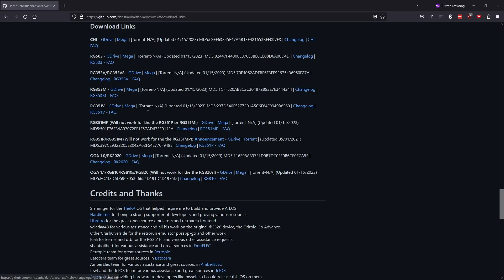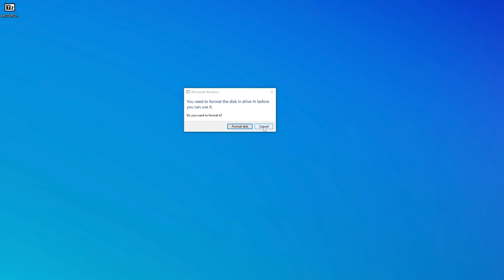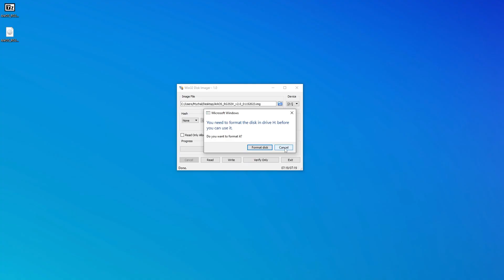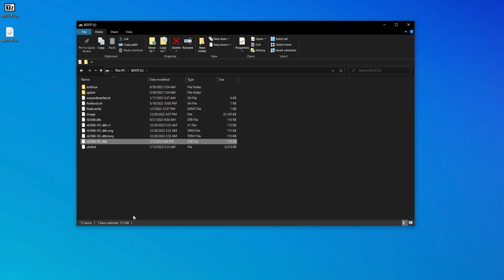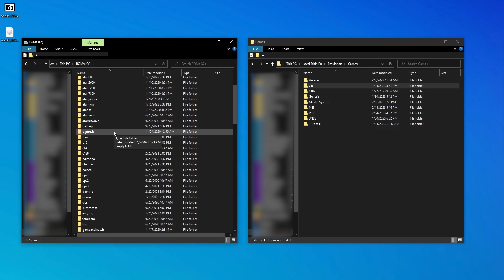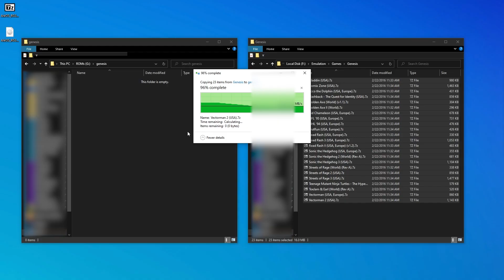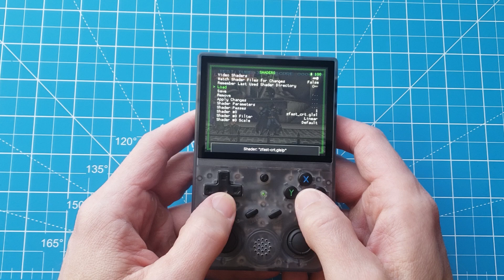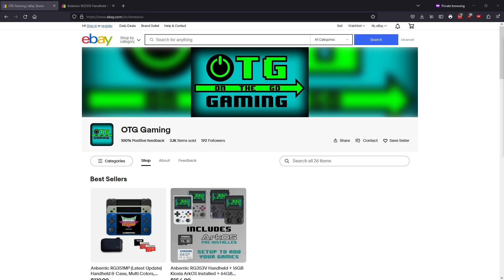Anbernic RG353V ArkOS Installation and Setup Guide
If ArkOS is not booting on your device after install try these this:
1) Use a different SD card. Make sure it's a high-quality name brand card.
2) Try replacing the file mentioned in this Github ArkOS post

ArkOS is a fantastic custom firmware for the Anbernic RG353V and RG353VS. In this video I'll show you how to install and setup ArkOS with an easy to follow tutorial. We will cover:

1) Downloading and installing ArkOS to your SD card.
2) Common problems you might run in to and how to fix them.
3) Setting up a 2nd SD card to add your games to.
4) Connecting to WiFi and downloading box images.
5) Some slight visual tweaks to give your games a retro appearance.
Links
Intro 00:00
Gathering Necessary Files and Programs  00:40
Choosing Your SD Card 01:51
Writing ArkOS to the SD Card 02:47
First Boot and Potential Screen Issue 04:06
How to Switch to V2 Screen Driver 05:10
First Boot Take Two 05:59
Prepping 2nd SD Card for Games 06:31
Adding Games to 2nd SD Card 07:22
Connecting WiFi and Adding Box Art 08:41
Minor Graphics Tweaks 10:57
Outro 12:21